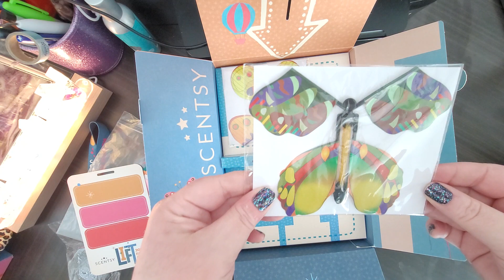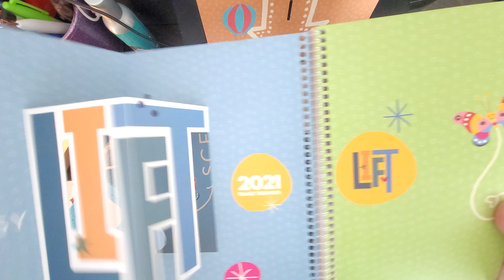2021 Scentsy SFR Box reveal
This is the box and contents that we got with the full registration to virtual Scentsy SFR 2021.

This is the fun kind of stuff we get as a consultant with our registration to our big convention every year (Scentsy Family Reunion). The event itself blows this box out of the water, the experience is ALWAYS amazing. So much fun!!

If you'd like to start your own Scentsy business, I'd love to help you💜

Start your own business and come do Scentsy with us! You're always welcome at our table!🥳 No drama and an all inclusive atmosphere (we are family not competition!).
Come travel with us! Or just make some extra $ on your own purchases or anything you share with others (we earn 20-30% of all of our sales!)